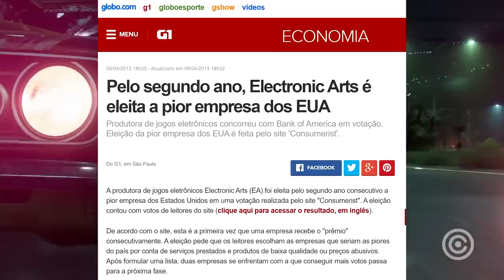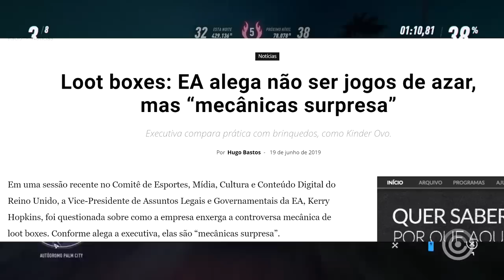EA Games está FINALMENTE MELHORANDO?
Vamos debater hoje sobre a situação atual da EA GAMES. Será que a empresa mais odiada do mundo dos games está melhorando?

Gameplay de Fundo: Star Wars Jedi Fallen Order / Need For Speed Heat